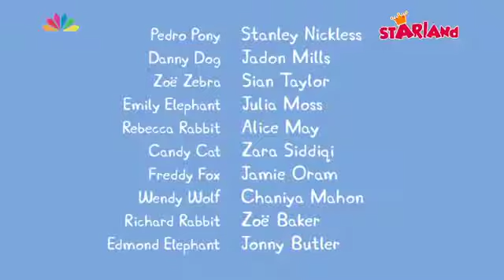ΠΕΠΠΑ ΤΟ ΓΟΥΡΟΥΝΑΚΙ - Τον Παλιό Καιρό